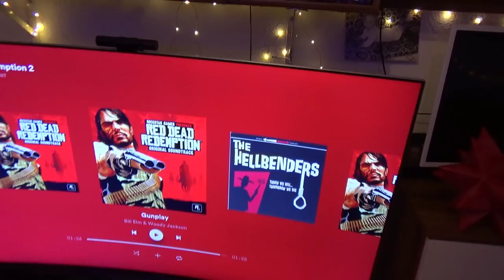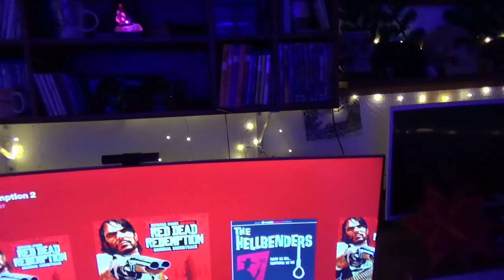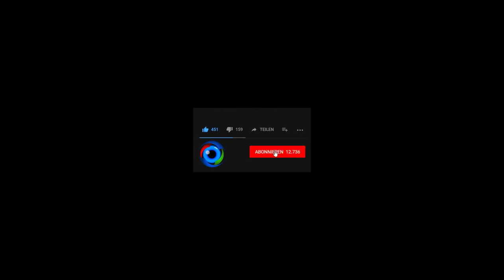Odins Weihnachtsdekoration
👍🖖🤟Mein Equipment👍🖖🤟
Ihr habt Bock mit mir zu zocken oder zu texten? Kein Problem:
PSN: odin_ase
Steam: odin_ase